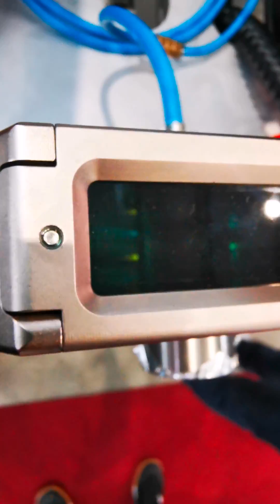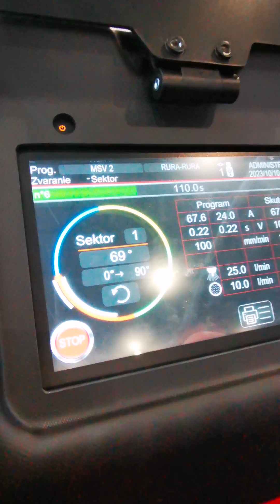Nastavenie parametrov na novom orbitalnom zváracom zdroji AXXAIR SAXX-201